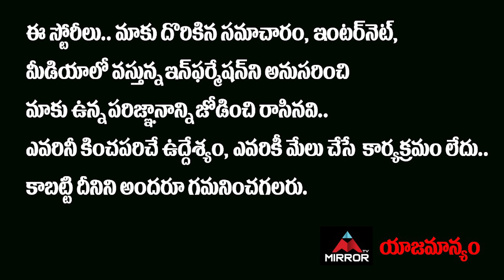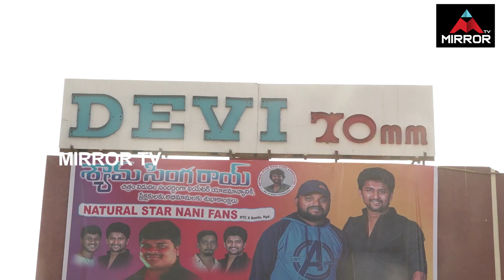Prabhas Fan Hungama At Nani Shyam Singha Roy Theatre | Shyam Singha Roy Public Talk | MT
10.My Village Show Anil Geela About Bigg Boss 5 Telugu Entry | Anil Geela Wife Amani | Mirror Tollywood